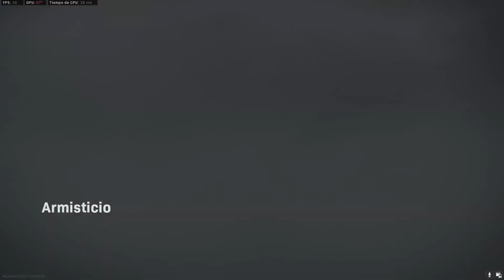C​a​l​l​ ​o​f​ ​D​u​t​y​®​ ​ ​M​o​d​e​r​n​ ​W​ camion misil camion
tirando con varias armas muy buenas, tirando misiles, torre y asesinatos desde lejos.
probando miras